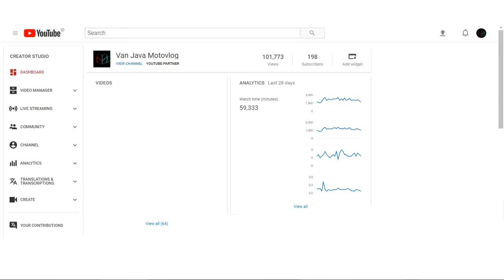My Opinion - Kebijakan Baru Monetisasi Iklan Youtube Tahun 2018